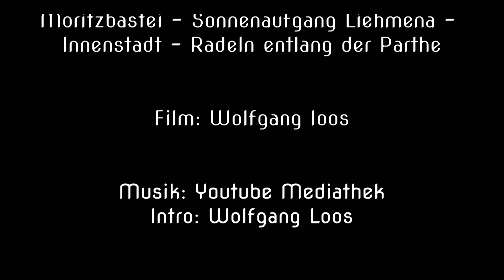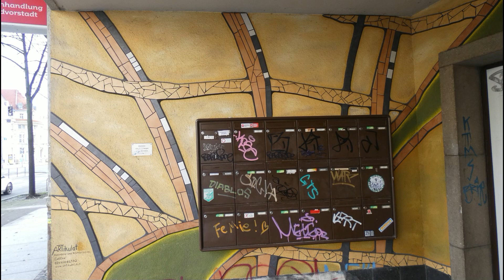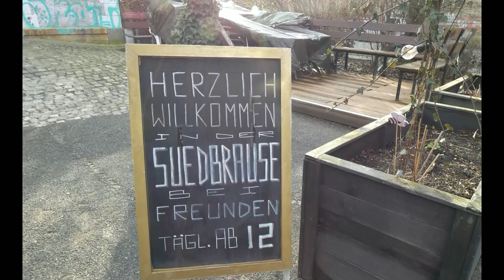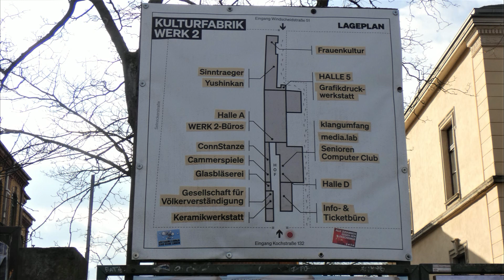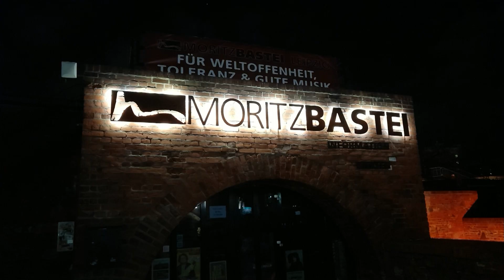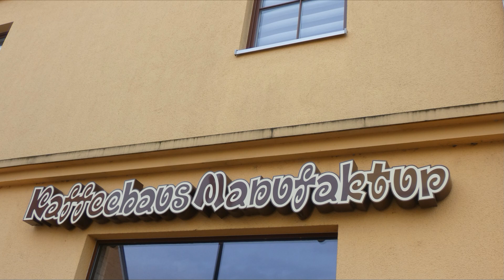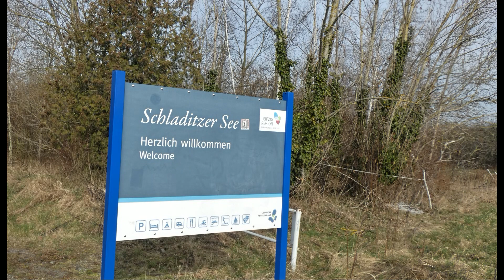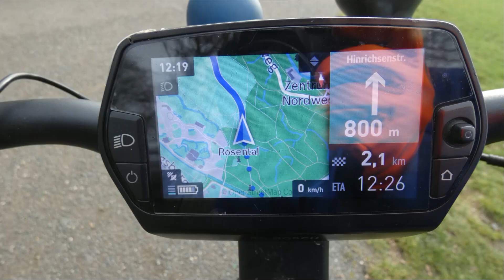Leipzig Februar 2024! Entlang der Ka-Li - Eistraum - Riesenrad - Moritzbastei - Parthe - Innenstadt!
Am 17./18. Februar 2024 war mal wieder in meiner geliebten Stadt Leipzig! Nachdem ich vor gut 2 Jahren ein Video über die Graffiti-Szene in Connewitz gemacht habe, war ich neugierig wie es jetzt dort ausschaut. Ich hätte Glück und konnte einige Sprayer live beobachten, siehe Video Leipzig-Connewitz Graffiti-Szene 2.0. Ich bin entlang der Karl-Liebknecht-Straße (Ka-Li) spaziert und habe im Cafe Südbrause eine kleine Pause eingelegt. Sehr empfehlens-wert!  Abends war ich dann am Augustusplatz und bin mit dem Riesenrad gefahren, in der gut besuchten Moritzbastei einen kleinen Imbiss genommen und anschließend zurück zu meiner Übernachtung in Liehmena.

Am Sonntag hab ich mich aufs Rad geschwungen und bin nochmal nach Leipzig, zuvor frühstücken in Taucha und eine Runde Drohnenfliegen am Schladitzer See. Durch die sehenswerte Leipziger Innenstadt geschlendert und natürlich auch in den Leipziger Bahnhof. Zum Schluss mit dem Rad zum Hotel wo noch mein Auto stand.

Immer wieder schön, hier zu sein. Bis bald.